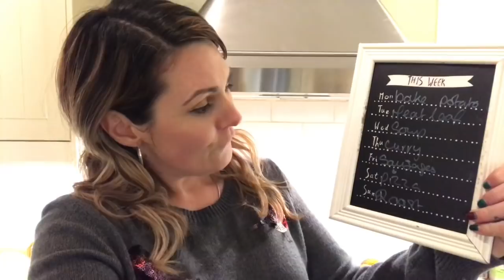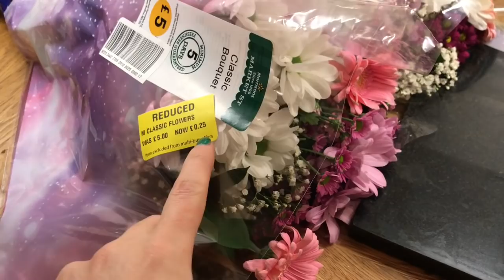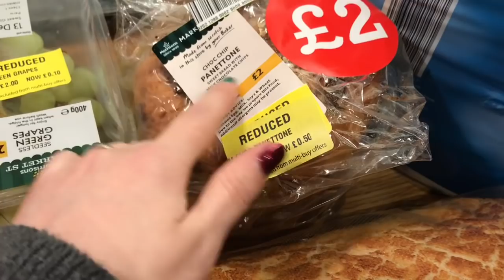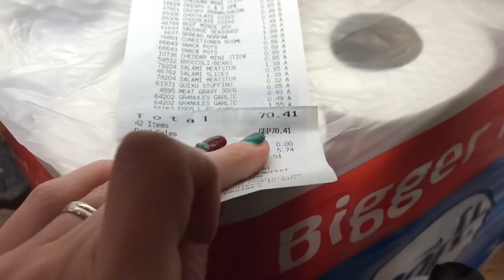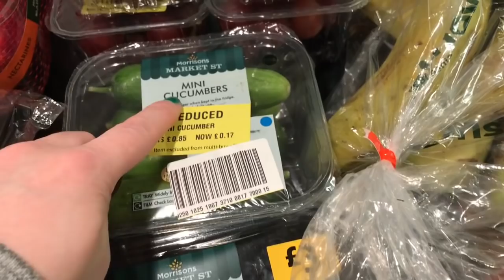Food shopping haul 20/12/19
My 3rd food shop of the month (from my households payday) I spent £70.41 in Aldi, and £9.57 collectively in Morrison’s so from my monthly budget of £400 I have £162.38 remaining.

At my shop the best time to get the best deals is around 7pm quarter to- to be on the safe side and the different departments fruit & veg, bread, deli ect are done at different times it’s a bit of waiting around but very much worth it... all stores maybe a little different but best of luck and if you get some good deals I’d love to hear about em please leave them in the comments.